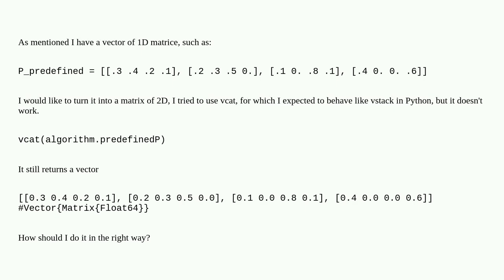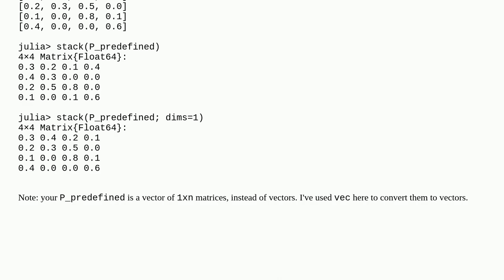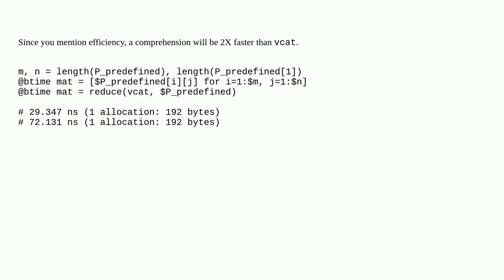How can I efficiently turn a vector of 1-dim array into a 2-dim array(matrix) in Julia?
A special thanks goes out to the community

  julia